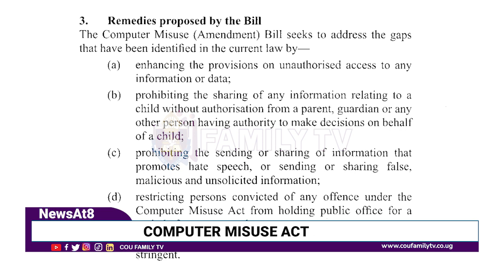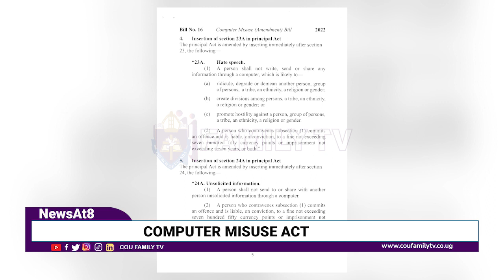Computer Misuse Act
Following the recently passed Computer Misuse Amendment ACT that was accented to by President Yoweri Museveni, several human rights activities have sworn to challenge the act in courts of law.
According to the act, a person risks going to prison for up to 10 years for recording another person’s voice or video without authorization.
We caught up with lawyer Musa Matovu to understand the legal implication incases of breach of this act.